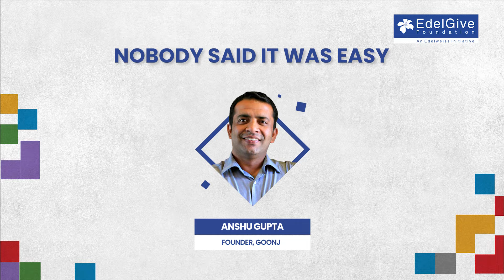Nobody Said It Was Easy - EDGE 2024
Anshu Gupta took to the EDGE 2024 stage, with his inspiring talk and heart warming poetry, giving us the strongest lessons of life! He gave us an immersive experience, talking about challenges and rewards of collaborative efforts, and exploring transformative impact of collective endeavour.